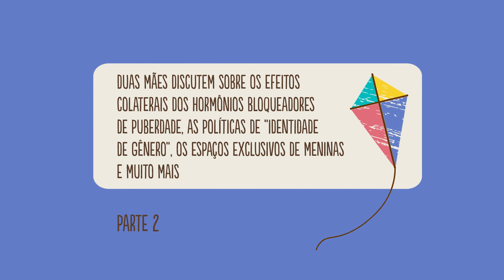Quais os efeitos colaterais dos hormônios bloqueadores de puberdade? Parte 2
Esta é a segunda parte do diálogo entre Deborrah Cooper e Stephanie Davis-Arai, ambas mães, a primeira nos EUA e a segunda no Reino Unido. Elas conversam sobre o desastre que é a adoção do modelo medicalizador (chamado de "afirmativo"), sobretudo para meninos e meninas autistas. Refletem sobre o impacto que causa às crianças e adolescentes a notícia de que um colega "mudou de sexo" e o quanto isso afeta os espaços exclusivos das garotas, como banheiros e vestiários. Finalmente, são sugeridos sites para quem quiser se aprofundar no tema: